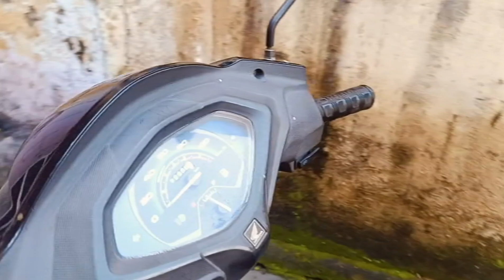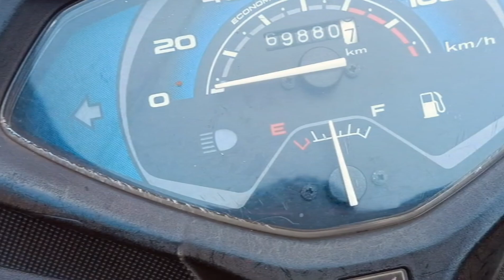Hamara New Scooty | Vishal Honda Korba | N7 Vlogs.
activa 125 price
activa 125 mileage
activa new
honda activa 7g india
activa 6g on road price
new activa 2024
activa 6g
activa h smart features
Hamara New Scooty vlogs